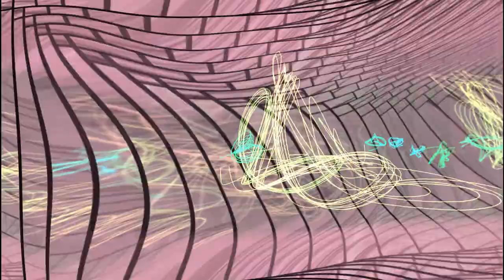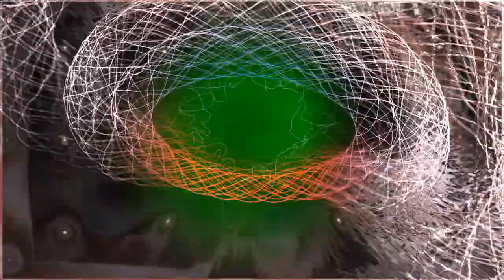Concerto for Oboe - W.A. Mozart (K. 314)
Evan Thee - oboist
Finale/Ableton orchestral strings and woodwinds/Ableton Live Suite

1. Allegro aperto 0:00
2. Adagio non troppo 8:45
3. Rondo: Allegretto 14:50